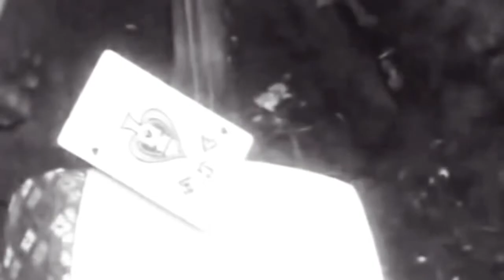Cosey Fanni Tutti ~ Wired